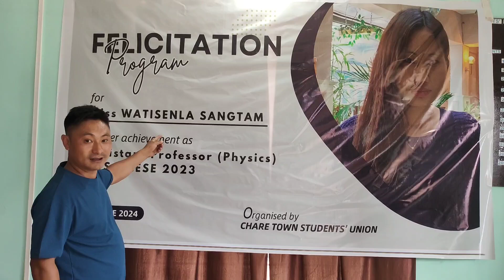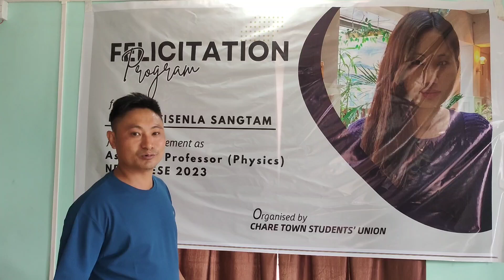Felicitation program for miss Watisenla Sangtam for her achievement as assistant professor (physics)